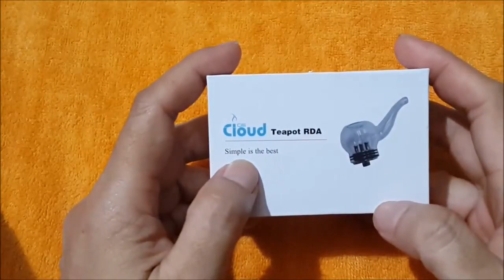Review Teapot RDA by Ace Vaper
สุดยอด อะตอมหยดสูบแนวใหม่ ของค่าย iCloudcig

Teapot RDA หม้อต้มชา สุดอินดี้ หยดสูบ ที่ได้ทั้ง รูป รส และสัมผัสที่ยากจะอธิบายได้

มีพร้อมให้คุณได้ลิ้มลองแล้ว..

Line : ecnshop